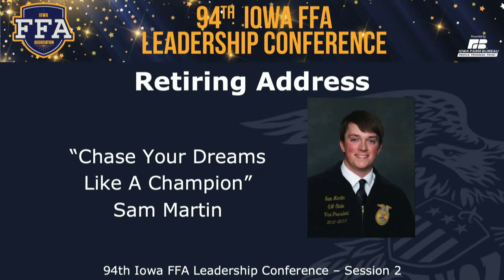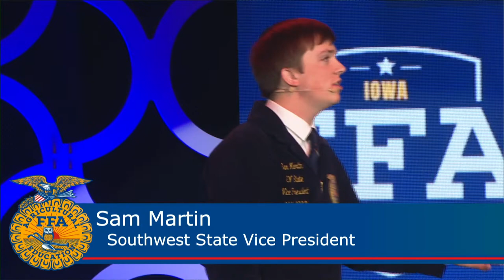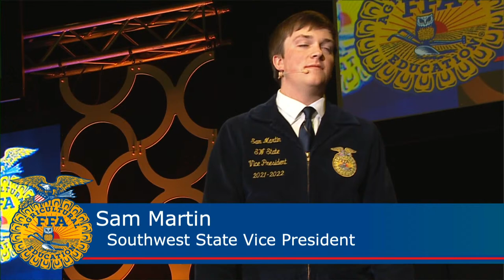Sam Martin's Retiring Address - 94th Iowa FFA State Leadership Conference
Pre-Session Begins at 8:30 am
Grand Entry - Massing of the Flags
Iowa FFA Band
Gavel Drops at 9:00 AM
Opening Ceremony
Introduction of Session Chairs
Iowa Secretary of Agriculture - Mike Naig
Recognition of Visiting States
Agriscience Fair Recognition
National Chapter Award Program
Retiring Address by Trenton Eilander: “Answer Your Call to Greatness”
Iowa FFA Chorus
Proficiency Awards - Group One
State Officer Family Recognition
State Officer Candidate Recognition
Retiring Address by Kiley Allan: “Dive In”
Iowa FFA Talent
GROWMARK Essay Contest Recognition
Teach Ag Signing Recognition
Retiring Address by Sam Martin: “Chase Your Dreams Like a Champion”
Proficiency Awards - Group Two
Closing Ceremony